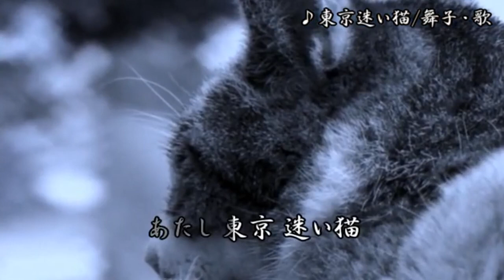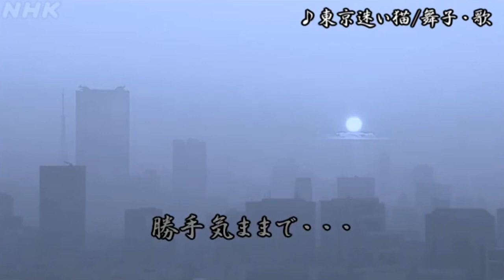東京迷い猫/小田純平 舞子・歌